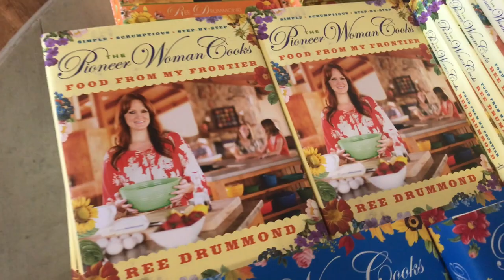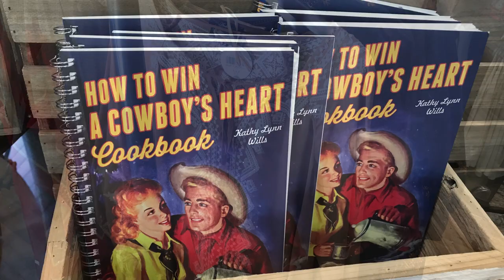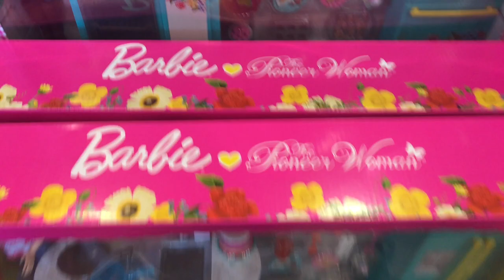The Mercantile - Pawhuska, Oklahoma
Join me on a visit to Ree Drummond’s (The Pioneer Woman) Mercantile in Pawhuska, Oklahoma!